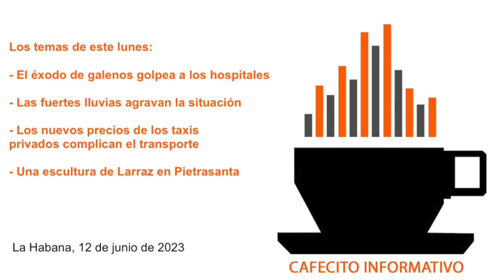Cafecito informativo del 12 de junio de 2023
🌦👋🏽🇨🇺🗞 Buenos días desde La Habana, soy Yoani Sánchez y en el "cafecito informativo" de este lunes 12 de junio de 2023 tocaré estos temas: 🧳👩🏻‍⚕️🏥 El éxodo de galenos golpea a los hospitales ☔️🌊🛶 Las fuertes lluvias agravan la situación en Cuba 🚙🧮💰 Los nuevos precios de los taxis privados complican el transporte 🛣🫖👨🏻‍🎨 Una escultura de Larraz en Pietrasanta

📲 Los enlaces de hoy:

"Ser cubana es una buena carta de presentación en el mundo"

Con retraso, la Defensa Civil reacciona a las fuertes lluvias en el oriente de Cuba

Detienen a los tres agresores de los padres de un cura en Santiago de Cuba

'Mi tierra', 30 años de un disco para mantener vivas las raíces de los Estefan

Los equipos de rescate de Holguín intentan sacar con vida a un cubano sepultado en un pozo

Los nuevos precios de los taxis privados complican el transporte de pasajeros en La Habana

Una enorme escultura del cubano Julio Larraz embellece el centro de Pietrasanta